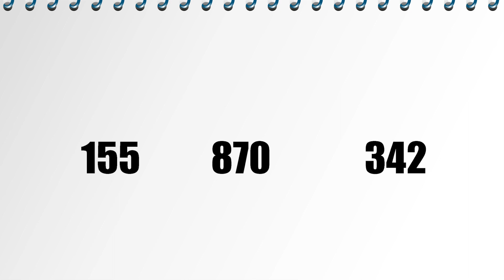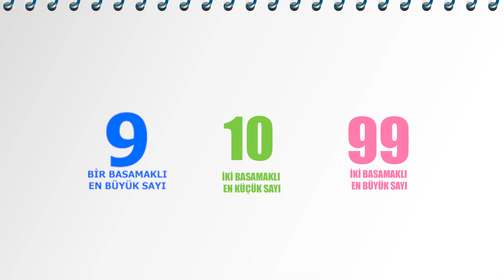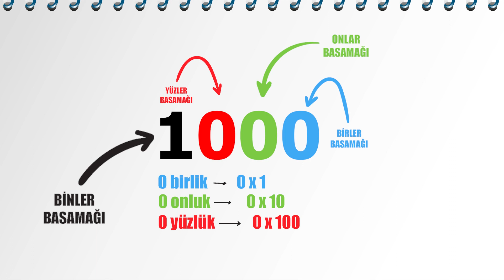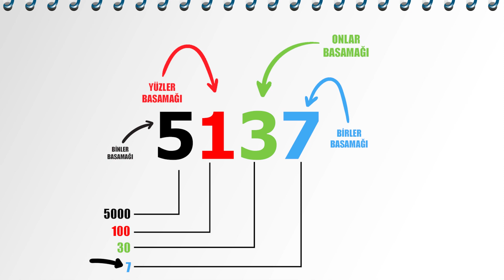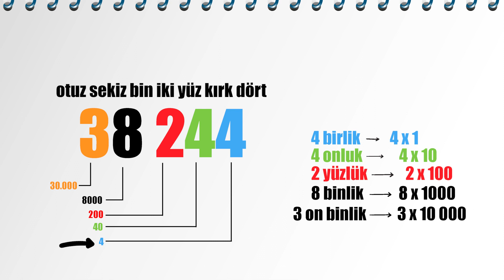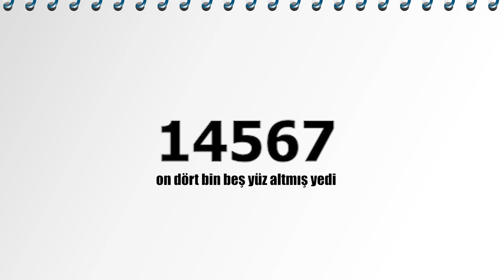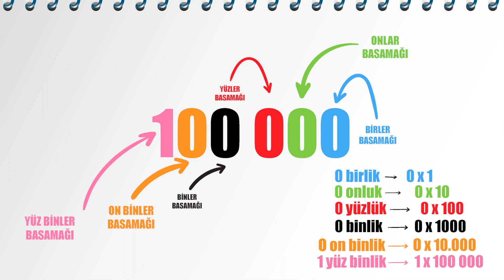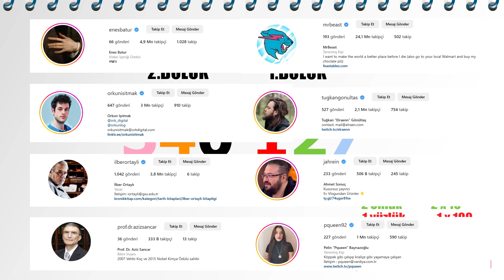4.Sınıf Doğal Sayılar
Sevgili 4. sınıf öğrencileri ❤️ 4️⃣
İlkokul Dördüncü sınıf matematik derslerine DOĞAL SAYILAR konusu ile başlıyoruz. Bu videoda öğreneceklerimiz

4 basamaklı doğal sayıları yazma okuma
5 basamaklı doğal sayıları yazma okuma
6 basamaklı doğal sayıları yazma okuma
Bölük kavramı, bölük nedir
Beş basamaklı ve altı basamaklı doğal sayılarda bölüklere ayırma
Dört basamaklı doğal sayıları çözümleme
Beş basamaklı doğal sayıları çözümleme
Altı basamaklı doğal sayıları çözümleme

Matematiğe meraklı, her yaş  öğrenciyi düşünerek hazırladığımız  videomuzdan okul öncesi öğrencilerimiz de yararlanabilir.

Okul Öncesi yaptığımız etkinlikler ve eğlenceli paylaşımlarımız için Instagram hesabımızı ziyaret edebilirsiniz.

Ayrıca videolardaki gizli soruları bularak instagramdaki çekilişlerimize katılabilirsiniz.

Video kurgumuzda geridönüşüm e destek vermek için ev malzemeleri ve doğal malzemeler kullanılmıştır. ♻️